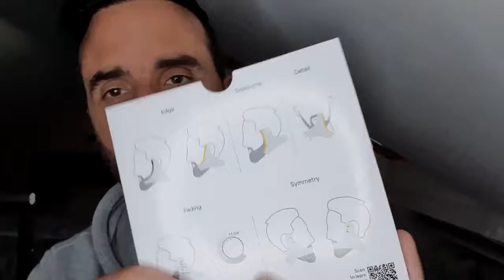Nouvelle tondeuse à barbe Braun Series 9 : Test et Avis !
Je teste la nouvelle tondeuse Braun Series 9 BT9420 !

• Certains produits présentés peuvent être des produits reçus gratuitement, cela ne change en rien mes avis sur ces derniers.